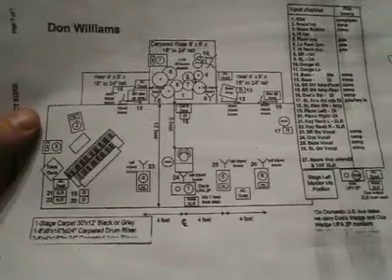Move-In to Soundcheck Don Williams 9.30.10 Rose State Theater Oklahoma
stagecraft